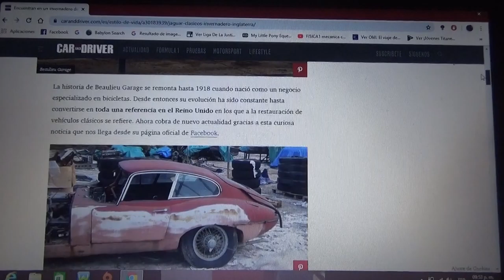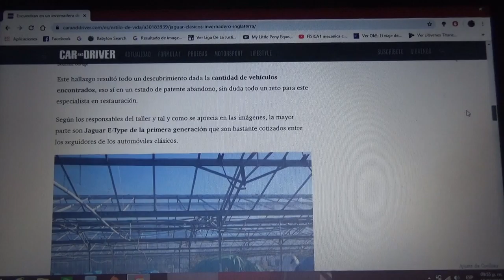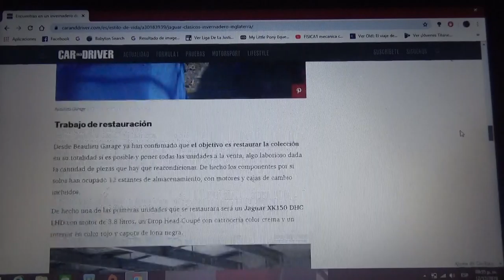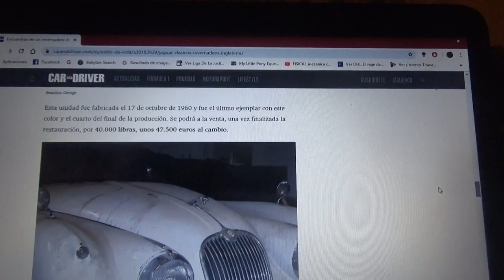En un invernadero se encuentra una colección abandonada de Jaguar clásicos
Aquí les comento como fue que en un invernadero de Inglaterra se vio una colección de 30 Jaguar clásicos en un lamentable estado y que próximamente serán restaurados